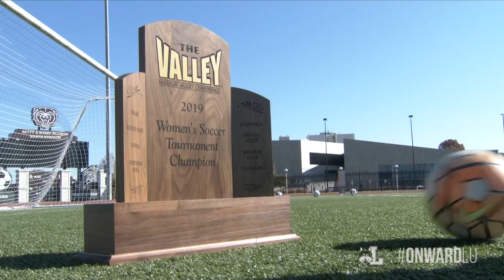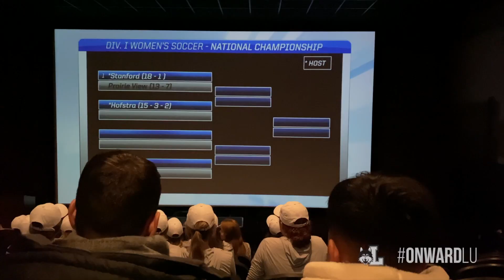Loyola Makes Second Straight NCAA Tournament